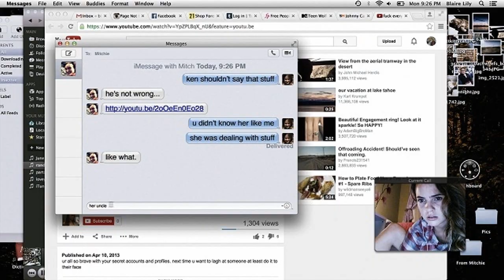Vale a Pena Assistir? Amizade Desfeita - Critica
Essa é uma Review , Critica , Analise  ou como queira chamar do filme Amizade Desfeita que conta a historia de uma garota que sofreu bullying mega hard, morreu e volta para assombrar os malucos e tal.